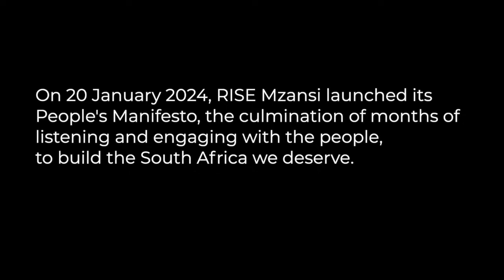RISE Mzansi People's Manifesto Hghlights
On January 20, 2024, more than 4,000 RISE Mzansi leaders, organisers, volunteers, and supporters came together at the Heartfelt Arena, at the seat of the country’s executive in Tshwane, to adopt the RISE Mzansi People’s Manifesto.

It is a co-created document for and by the people of South Africa. We are working towards building the South Africa we deserve.